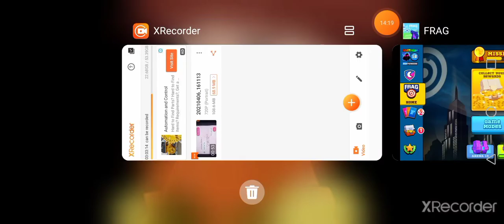Lord Vr's second frag power and random cards in club wars Let's play Frag Pro Shooter